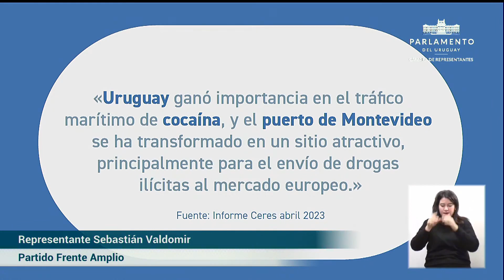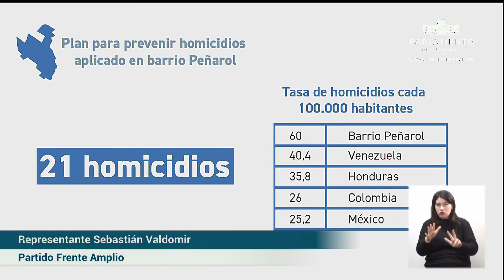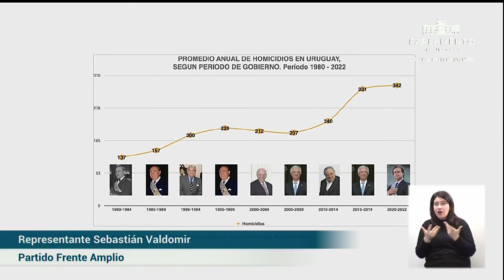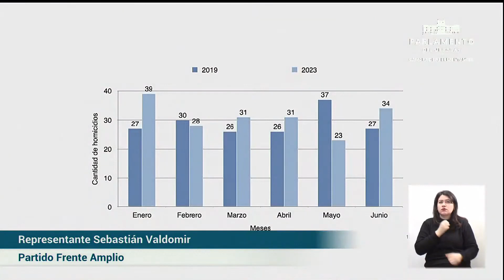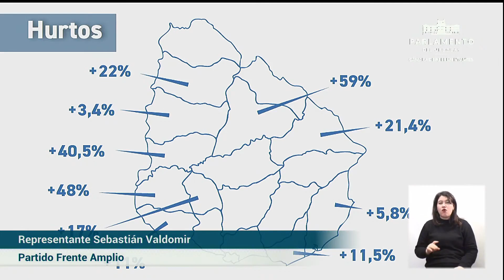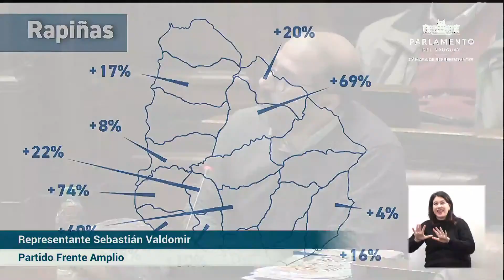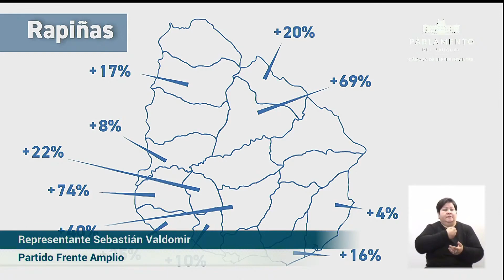Interpelación Ministro Heber. Argumentación del miembro interpelante Sebastián Valdomir.